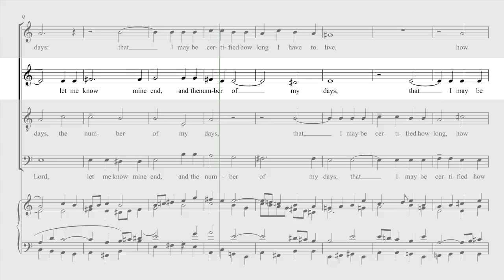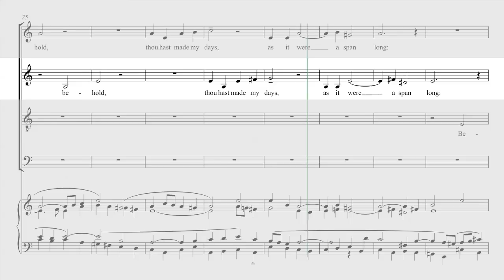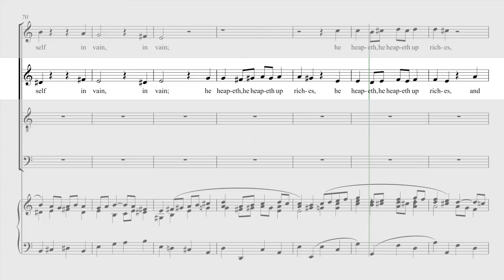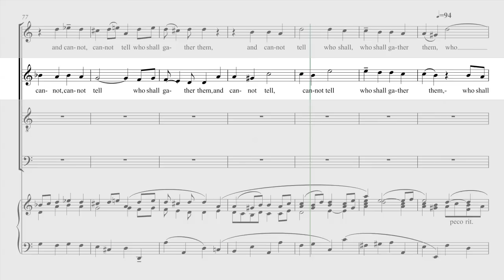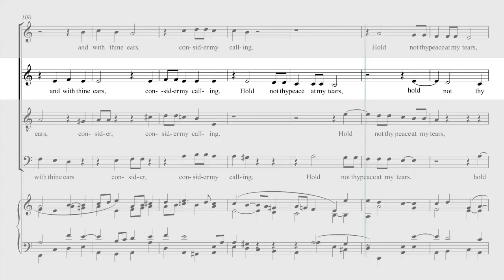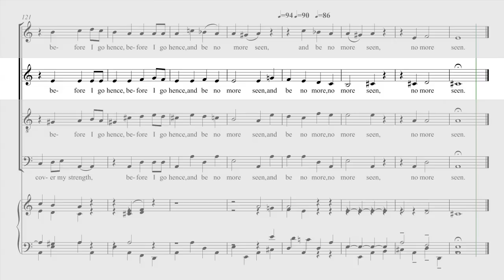Lord, let me know mine end - Alto